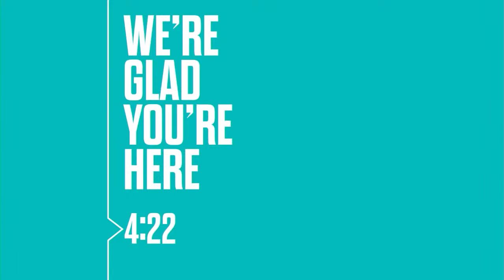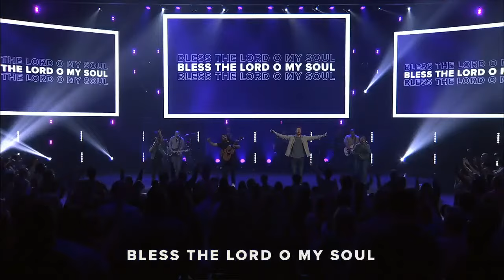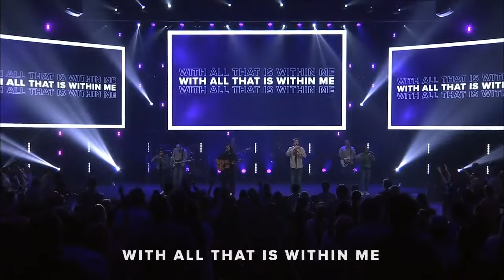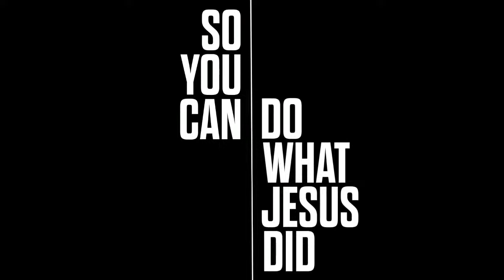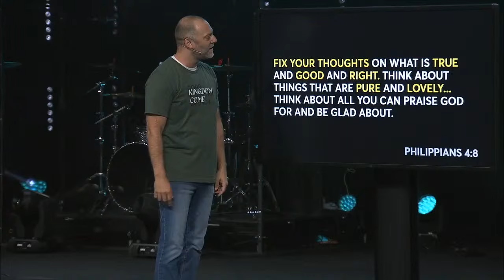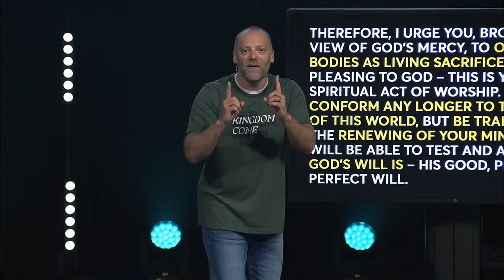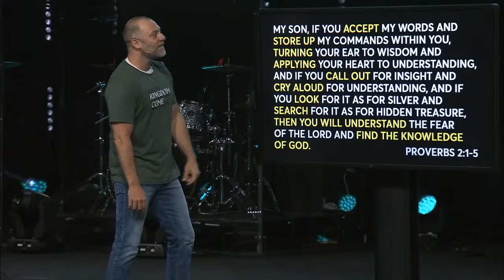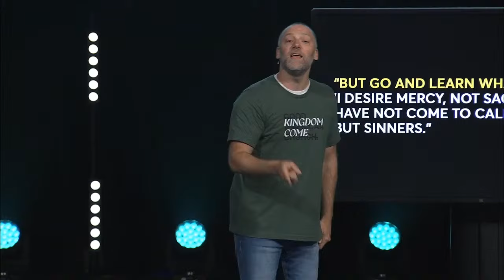Meditation, Part One | A Different Way | Online Weekend Experience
00:00 Start
03:05 Countdown
07:22 Welcome
08:08 Worship
29:28 Message
01:20:44 Outro

Jesus spent His life arranging and rearranging His life to memorize and meditate on the Word of God. Meditating isn't just thinking; it's thinking with the Holy Spirit. It's having a vision for our thought life! In this message, Pastor John Stickl teaches us that our thoughts lead our life. Whatever we fill our mind with is what our lives will be full of. Remember, we are not a victim of our mindset; we are a product of it! God has given us the freedom to choose what we set our minds on. Are you fixing your thoughts on His Word, or on the world? When was the last time you stopped to think about what you're thinking about? May our hearts and minds hunger and thirst for God's Word!

Songs:
“This Is A Move” by Brandon Lake (Brandon Lake, Nate Moore, Tasha Cobbs Leonard, and Tony Brown) | CCLI #7123068 | ©  Bethel Worship Publishing (Admin. by Bethel Music Publishing), Mouth Of The River Music (Admin. by Bethel Music Publishing), Tony Brown Music Designee (Admin. by Bethel Music Publishing), Meadowgreen Music Company (Admin. by Capitol CMG Publishing), Tasha Cobbs Music Group (Admin. by Capitol CMG Publishing), and Brandon Lake Music (Admin. by Heritage Worship Publishing)
“Bless The Lord" by Valley Creek Worship